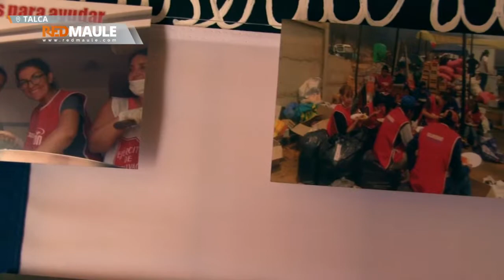La historia de la misionera que llegó a Santa Olga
"No vinimos para hacer adeptos, yo no vine a eso"                                                                        Casi a dos años de la catástrofe que afectó a Santa Olga, María Sepúlveda, una mujer misionera permanece en la localidad en una labor de brindar apoyo y respaldo espiritual a los afectados, sin limitaciones de religión.